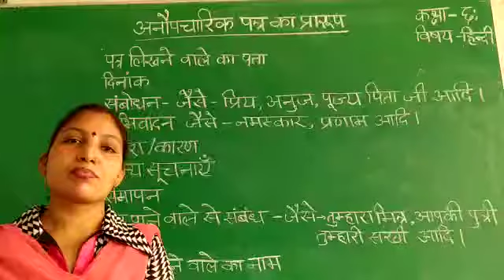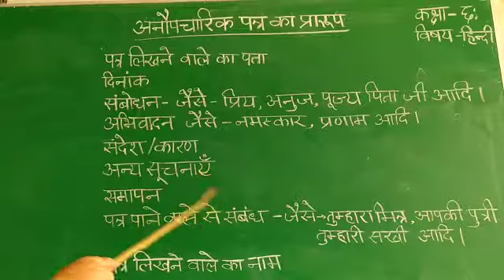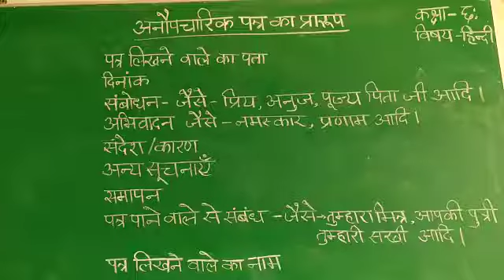CLASS VI HINDI अनौपचारिक पत्र लेखन